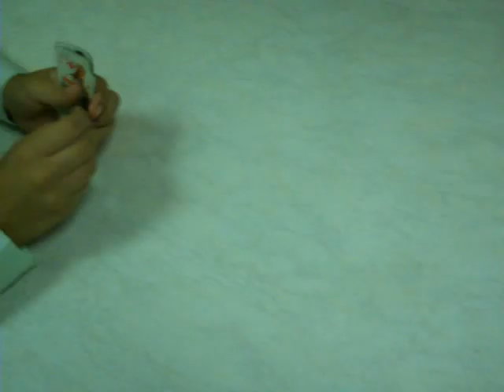Russian Card Game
Kozel - a ti baran.